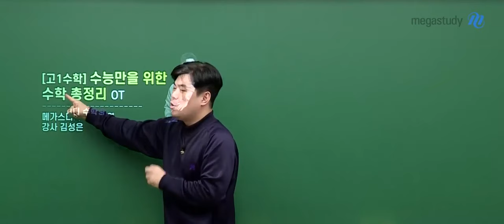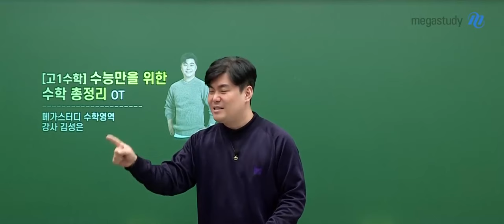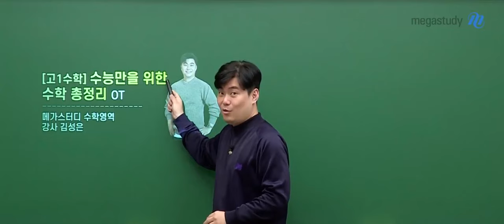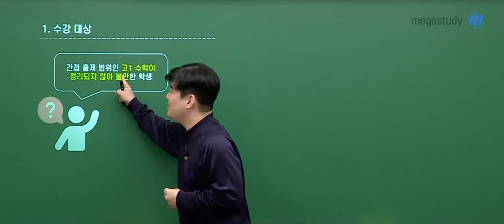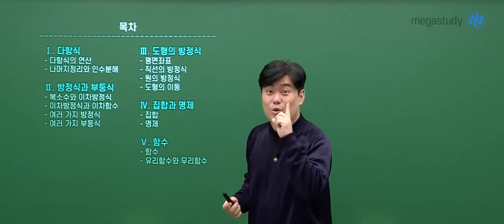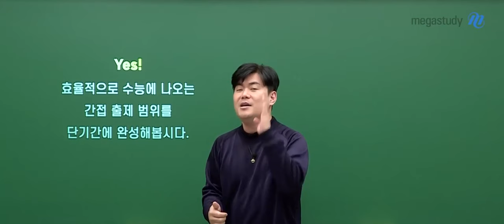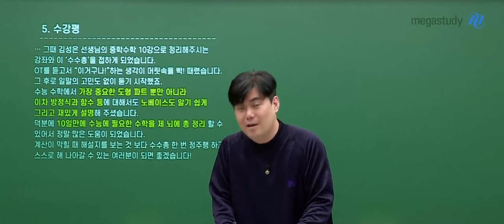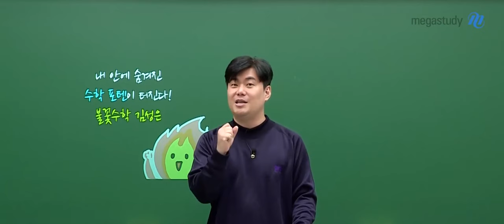[메가스터디] 수학 김성은쌤 - 수능만을 위한 수학 총정리 OT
수학 김성은 선생님의 수능만을 위한 수학 총정리 OT 영상입니다.